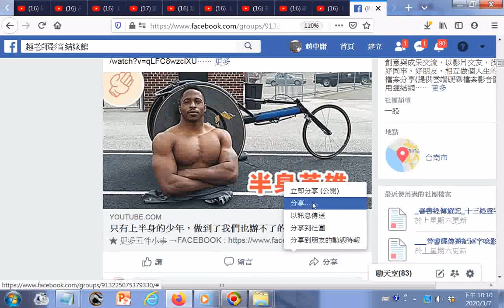只有上半身的少年，做到了我們也辦不了的 好資訊分享於臉書FB20200307